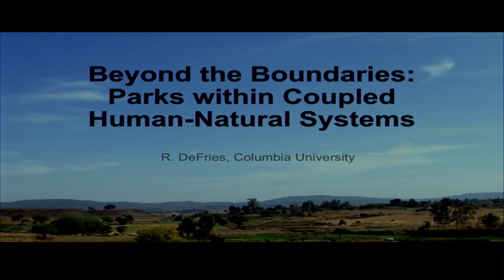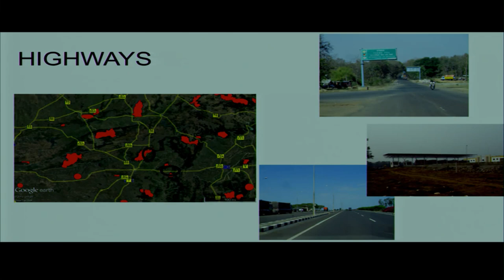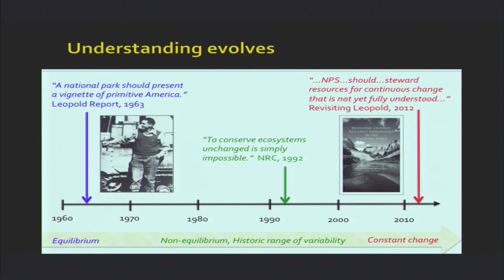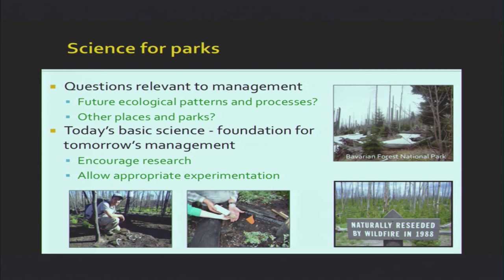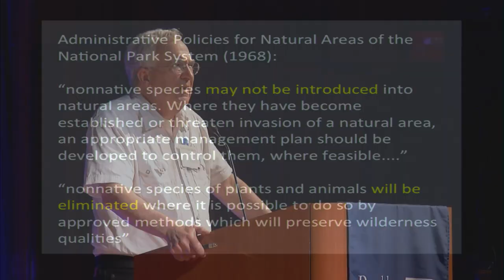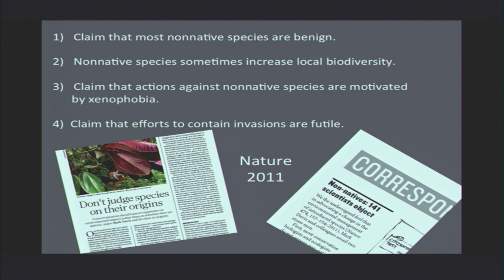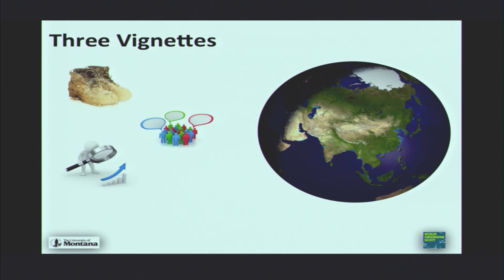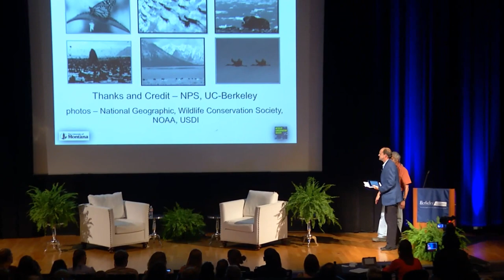Stewardship of Parks in a Changing World (Part 1)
Science for Parks, Parks for Science: The Next Century

1:15 pm:
Plenary: “Beyond the Boundaries: Parks within Coupled Human-Natural System”
Ruth DeFries, Denning Family Professor of Sustainable Development, Columbia University

1:40 pm:
Plenary: “Climate change and Novel Disturbance Regimes in National Park Landscapes”
Monica Turner, Odum Chair of Ecology, University of Wisconsin

2:05 pm:
Plenary: “Biological Invasions in the National Parks and in Park Science”
Daniel Simberloff, Gore Hunger Professor of Environmental Science, University of Tennessee

2:30 pm:
Plenary: “The Metaphorical Snowox - Science and Conservation in Increasingly Populated Parks”
Joel Berger, John J. Craighead Chair and Professor of Wildlife Conservation, University of Montana